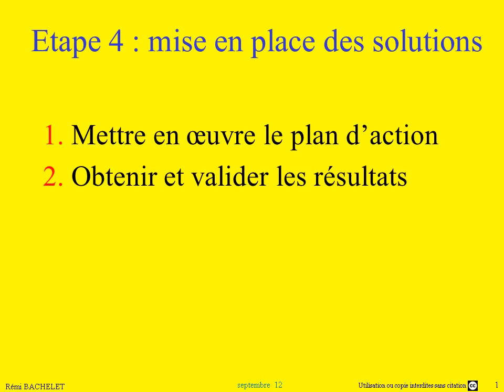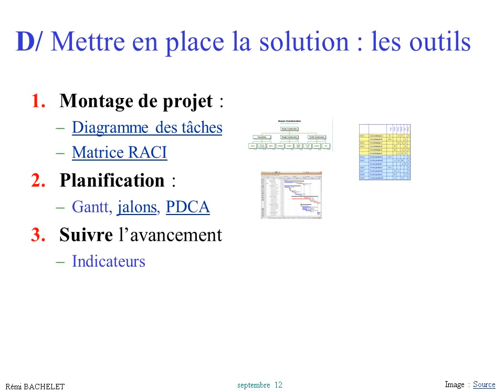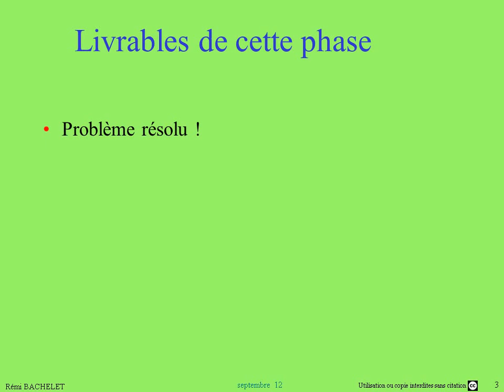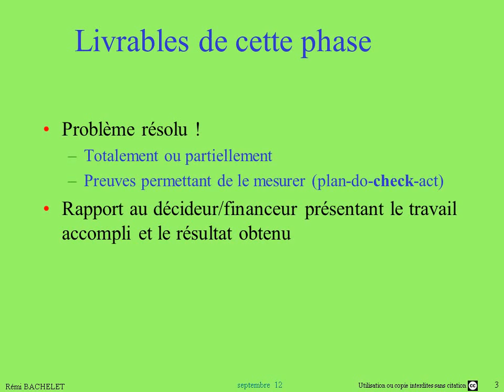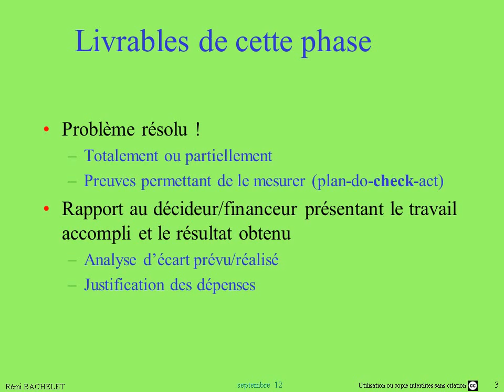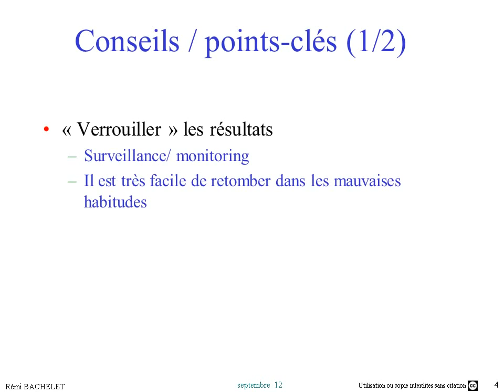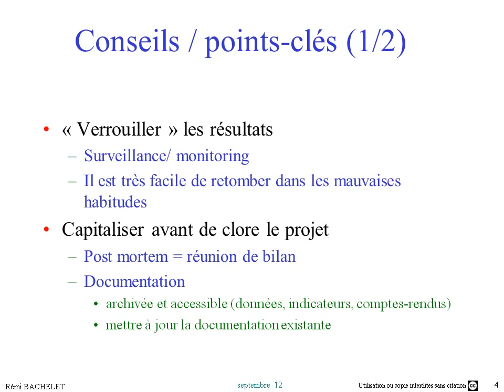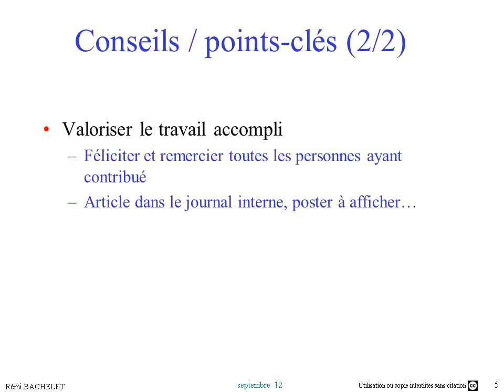Méthode de Résolution de Problème 5/6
Etape 4: Mise en place des solutions